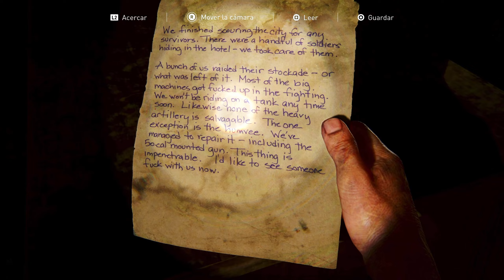The Last Of Us Remasterisado (PS5) / parte #15 En Español Latino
✅Manco hermoso las clases de las armas que uso las dejos siempre al final de cada vídeo. ID Y HUB aquí abajo ⬇️
Disfrutó jugar videojuegos de momento solo juego COD Mobile, pero cuando tenga mi PC o una consola jugaré a más juegos y les traeré más contenido espero que les guste aquí bajo te dejo mis otras redes dónde comparto más contenido⬇️
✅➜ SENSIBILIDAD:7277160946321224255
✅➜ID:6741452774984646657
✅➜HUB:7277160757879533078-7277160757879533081